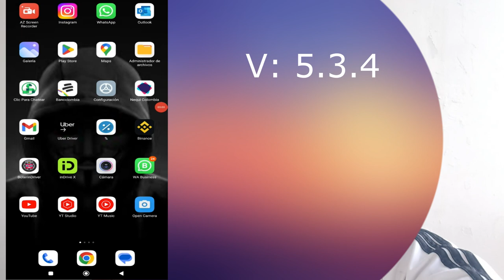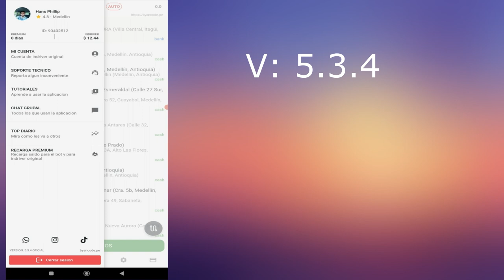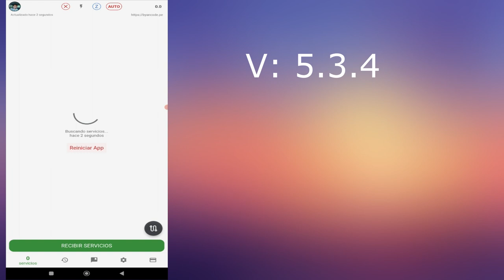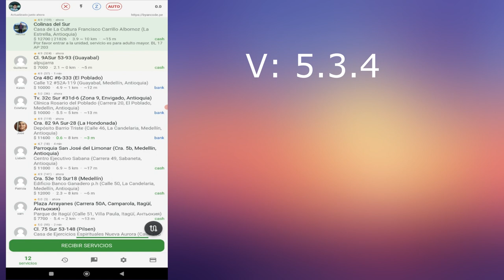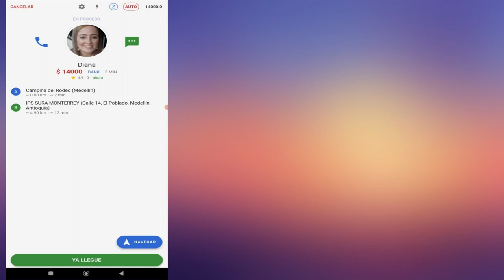V-5.3.4 NUEVA VERSIÓN SIN FALLAS BOTERINDRIVER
V-5.3.4 NUEVA VERSIÓN SIN FALLAS BOTERINDRIVER aca les dejo la última versión se comenta que en las próximas horas puede salir una nueva versión 5.3.5
link para tener el apk boton de UNIRTE